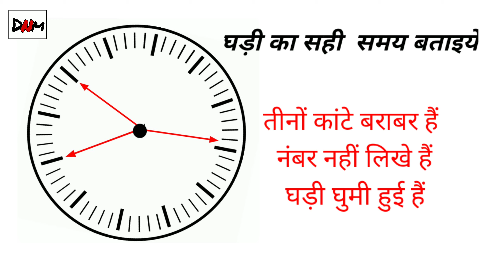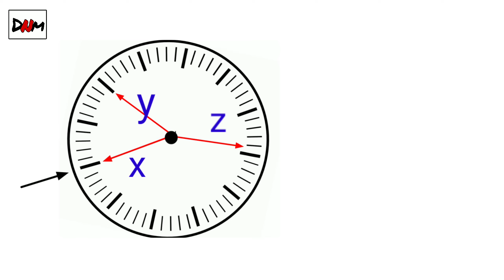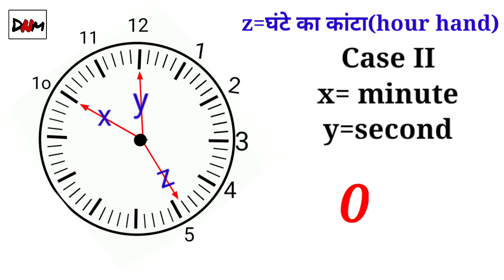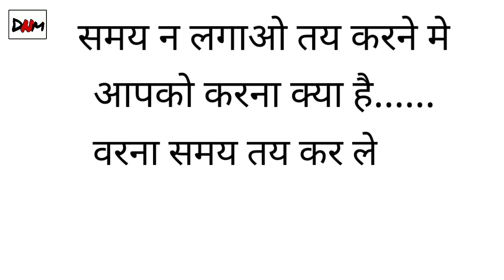Watch Puzzle | घड़ी की पहेली | Maths Masti | Clock Puzzle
Watch Puzzle | घड़ी की पहेली

Maths Magic and Riddles
8. Maths Magic | गणित का जादू । मैं आपका दिमाग़ पढ़ सकता हूँ I I can Read Your Mind